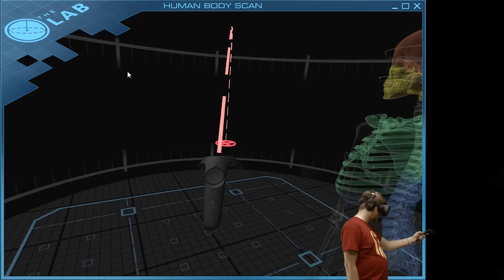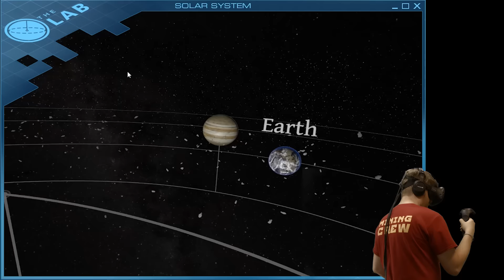The Lab VR (VALVE HTC VIVE GAMES!) VR Wednesdays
Welcome to a weekly series where we take a look a new and exciting VR games with the HTC Vive & Oculus Rift, welcome to VR Wednesdays! Today we are taking a look at The Lab from Valve. Enjoy!

Welcome to The Lab, a compilation of Valve’s room-scale VR experiments set in a pocket universe within Aperture Science. Fix a robot, defend a castle, adopt a mechanical dog, and more. Still not sold? It’s free!

Thanks very much for watching!
Want to send me things? Well now you can!
Yogscast Caff
The Yogscast
Bristol
Avon
BS2 2DG
UNITED KINGDOM